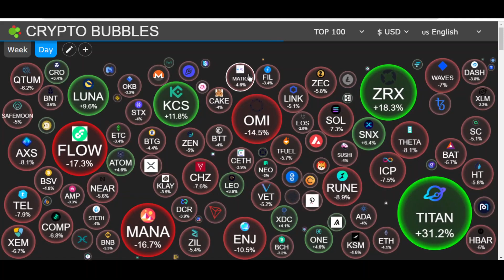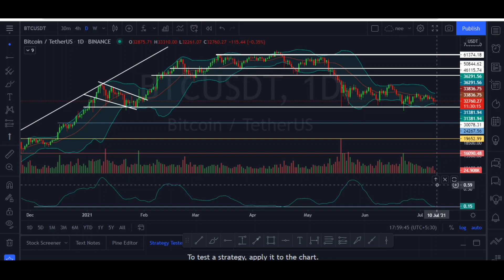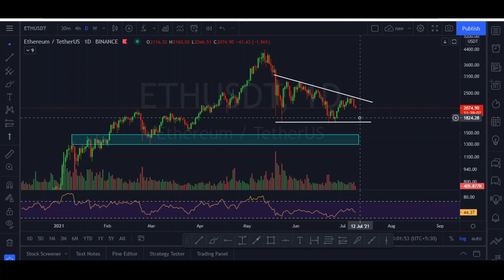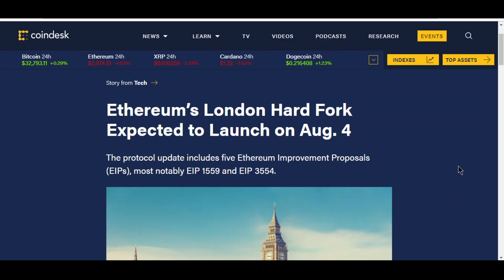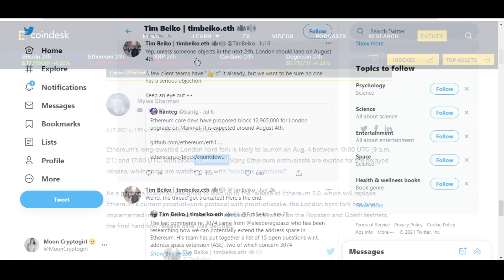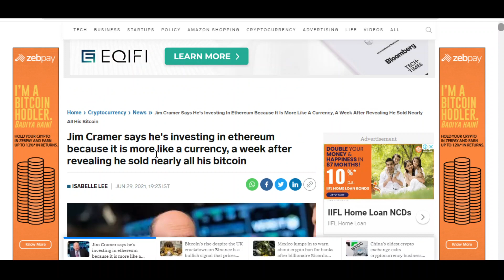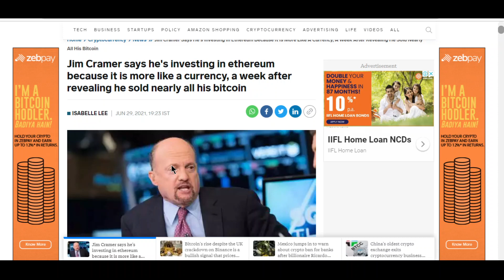Ethereum big news in the year 2021!! Must watch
Hey everyone
In this video we have discussed about ethereum big updates & Bitcoin price movement. The long awaited ethereum London hard fock is expected to launch on 4th of August.

For more watch the video till the end

Moon cryptogirl ♥️